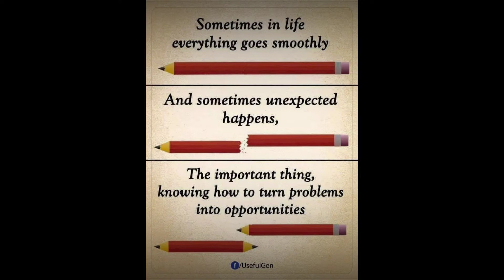Top Motivational Pictures for Success in 2021| Higgs Boson Tamil